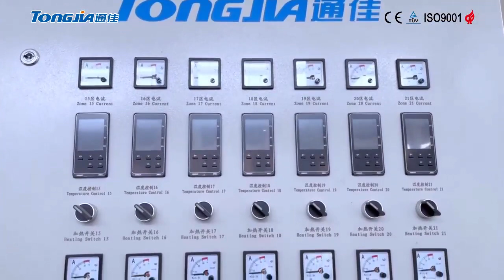PP PET PLA Sheet Production Line is installing@TongjiaMachine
1. Export to more than 30 countries
2. Can produce width 0.5-2m
3. Servo and full automatic machine.
4. High efficiency screw, power saving motor.
5. Siemens PLC system control.
6. High capacity 400-500KG/H